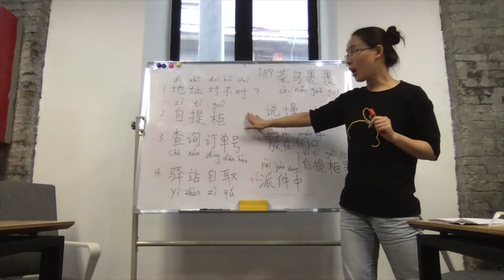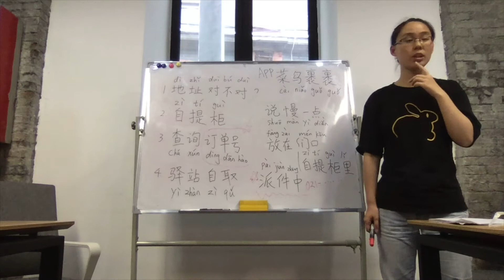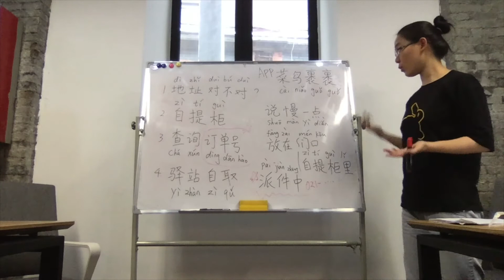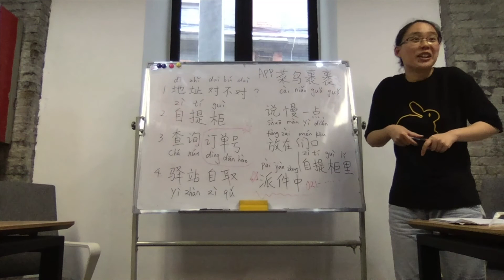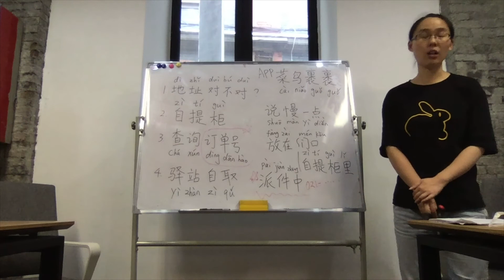How to handle Kuaidi Delivery guys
Does your kuaidi delivery guy call you up screaming in incomprehensible Chinese? Today, Chen Laoshi gives us some tips and tricks, as well as a few Chinese phrases for handling this situation.